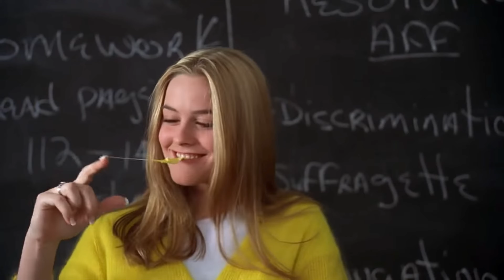Avril Lavigne - Hot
A little edit of my favorite movie/people/idol (they are listed below) 💞

Jennifer's body
Taehyung (bts)
Lana del rey
Haechan (nct)
Clueless
Joy (red velvet)
Hyuna
Cruel Intentions
Euphoria (maddie)
Yoongi (bts)
Irene (red velvet)
Kim Lip (loona)
Jihyo (twice)
J-hope (bts)
Hani (exid)